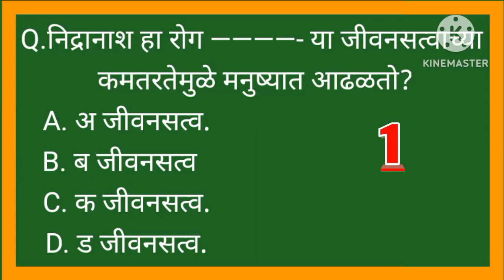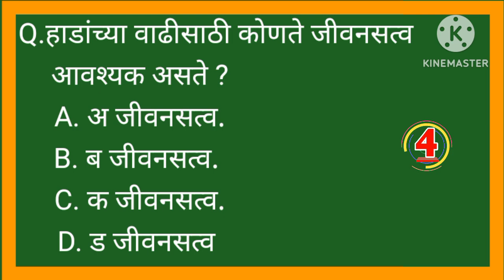हाडांच्या वाढीसाठी कोणते जीवनसत्व आवश्यक असते ?